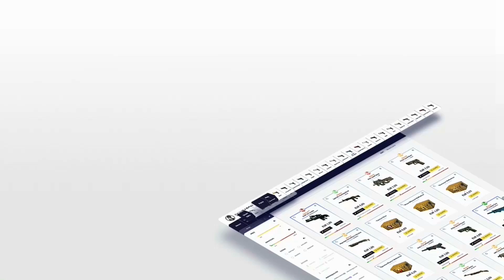CS:GO Overwatch #70 [German] - Er ist nicht mal SILVER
CS:GO Overwatch German/Deutsch - Er ist nicht mal SILVER 👍
💲 CS:GO Skins für Echtgeld verkaufen (Partner-Link)

❓ Was ist CS:GO Overwatch ❓
Overwatch ist eine CS:GO Funktion, bei der Demos von verdächtigen Spielern überprüft werden, die von anderen Spielern des Cheatens verdächtigt und reportet wurden. Der verdächtige Spieler hat dabei immer den Namen  "Der Verdächtige" oder in Englisch eben "The Suspect". Auch alle anderen Spielernamen in dieser Demo werden vom System anonymisiert. Voraussetzungen für CS:GO Overwatch sind in der Regel mind. 150 Matchmaking Wins und der Rang "Master Guardian 1". Gelegentlich kann es auch länger dauern, bis ihr Overwatch machen könnt.

★★★ Du möchtest mir einen CS:GO Skin donaten? ★★★

Alle Amazon-Links sind sog. Partner-Links. Wenn ihr darüber einen Artikel kauft, erhalte ich eine kleine Provision. Für euch entsteht dadurch kein Nachteil und ihr helft mir damit sehr. Vielen Dank für eure Unterstützung.